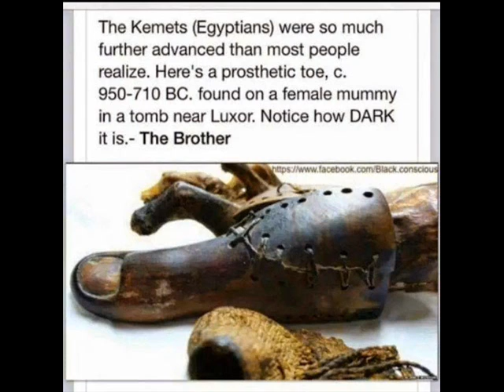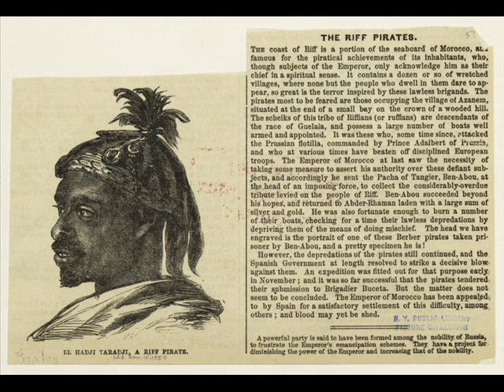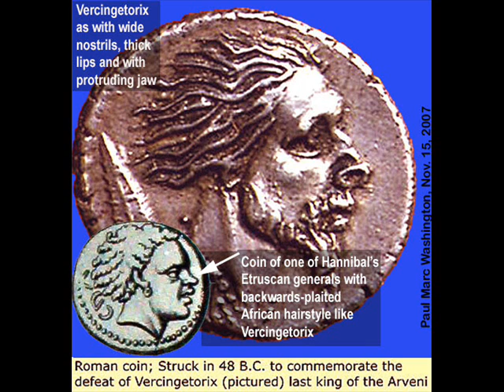808 Mafia x MetroBoomin x Sonny Digital x Zaytoven Beat ~ ATLien IronSide prod. AsaFoBMP